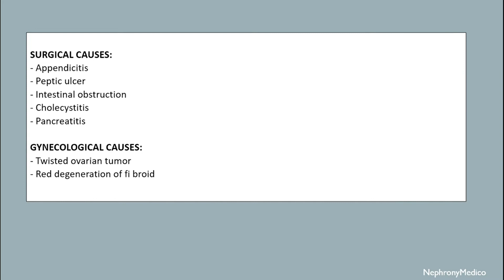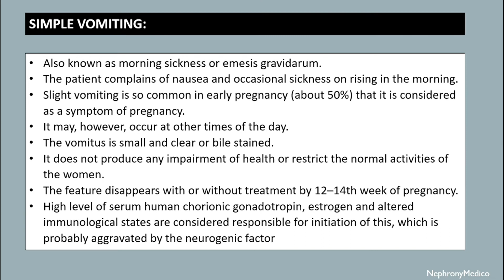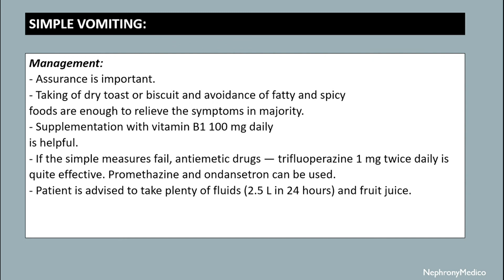Vomiting in Pregnancy | Obs & Gynae | Rapid Revision | DC Dutta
This a Short video on  Vomiting in Pregnancy for rapid revision before your exams.

If you like this video, and is helpful to you, then share it with your friends and also LIKE this video and SUBSCRIBE TO OUR CHANNEL to watch medical videos for making your medical journey easier and simpler.

From Below here are the tags (ignore them):
USMLE
PLAB
NMCLE
FCPS
NEET PG
Marrow
Dr Najeeb
Surgery
ulcer
short course
rapid revision
simple video
easy to understand
clear audio
SRB Book
Bailey and Love Book
Makhan Lal Book
Easy Medical
Easy Medico
Medico